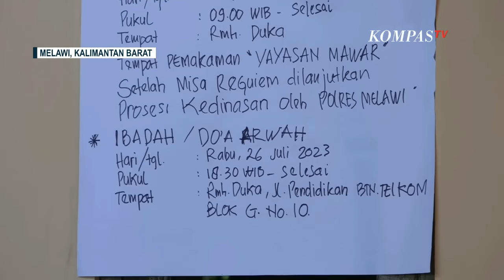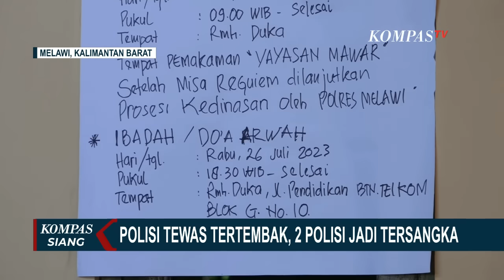Usai Kasus Birgadir Yosua, Kini Anggota Densus 88 Tewas Diduga Ditembak Senior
KOMPAS.TV - Belum hilang di ingatan kasus kematian Brigadir Yosua yang ditembak oleh atasannya Ferdy Sambo kasus serupa kembali muncul.

Anggota Densus 88 Bripda Ignatius Frisco Sirage tewas diduga ditembak seniornya di Rusun Polri Gunung Putri, Kabupaten Bogor, Jawa Barat.

Polisi pun langsung menahan 2 tersangka yang tak lain adalah Senior Bripda Ignatius Frisco Sirage. Yakni Bripda IMS dan Bripka IG.

Ayah korban menduga, sebelum tewas ditembak senior anaknya sempat cekcok lantaran menolak tawaran bisnis.

Setelah menjalani autopsi, jenazah korban langsung dibawa ke kampung halamannya  di Kabupaten Melawi, Kalimantan Barat untuk dimakamkan secara kedinasan pada Rabu (26/07) kemarin.

Pihak keluarga meminta agar kasus ini diusut secara tuntas dan terbuka.

Baca Juga Kronologi Bripda IDF Tewas Ditembak Senior, Densus 88: Senjata Tiba-tiba Meletus Kena Leher Korban di